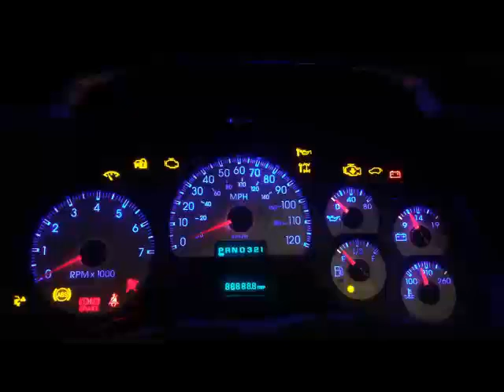ENGINE OFF: THE INSTRUMENT PANEL DID NOT ILLUMINATE PROPERLY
Recently failed my New Hampshire Vehicle inspection.
 I’m hopping You tube viewers can help me solve my problem. As you can see in the video all my gauges are properly working.  Check engine light etc…  This is a 2005 Chevy trailblazer.
Is there a scan tool that will check for this?